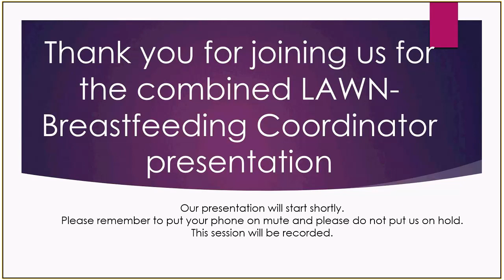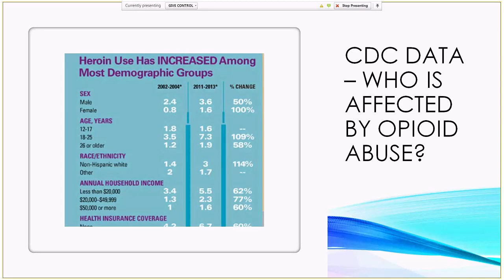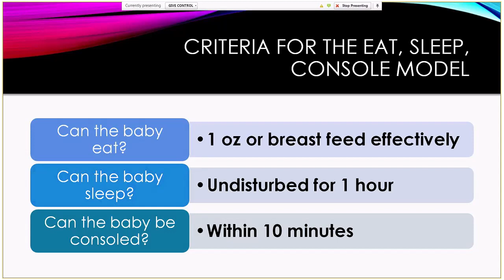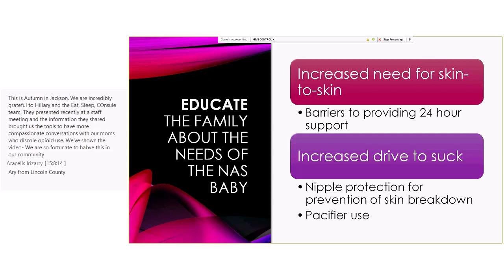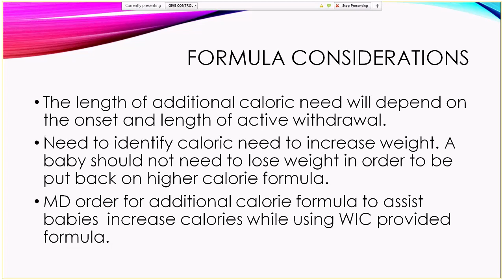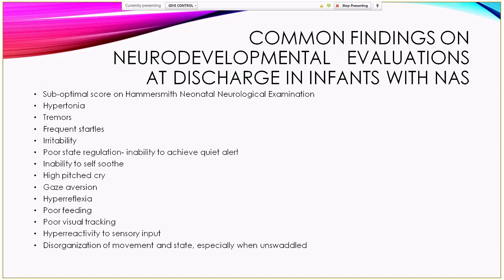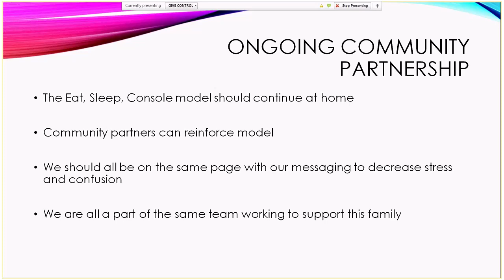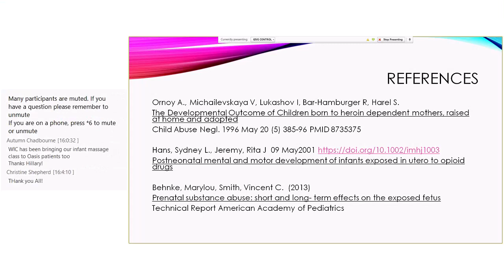August 27, 2019 LAWN Continuing Ed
Presentation titled 'The Asante Eat. Sleep, Console Model for Opioid Exposed Infants. Presented at the August 2019 WIC LAWN meeting.

Authors: Deborah Archer, OTR, Hillary Handelsman, MSN, CNM, Sarah Struebig, RN/IBCLC and Asante Rogue Regional Medical Center.